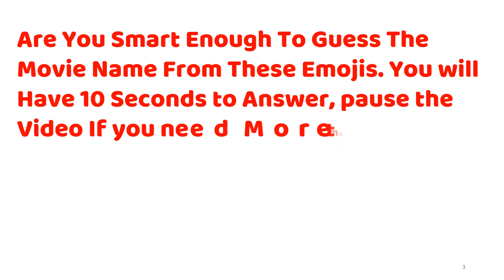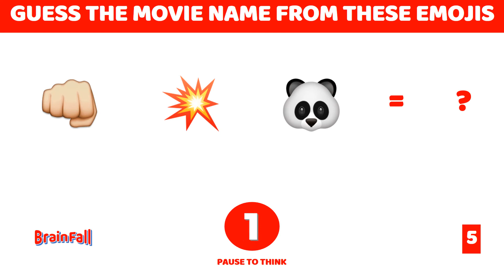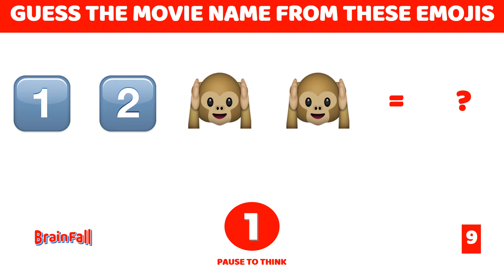Guess The Movie Name From These Emojis? Level 6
7-second riddles with answers. These puzzles are for kids and grown-ups and will test your logical and lateral thinking skills. Are you smart enough to take this Challenge?

7-Second Riddles,
Snacks for your brain. 'BrainFall' is a minimal, visual & engaging approach to Learning, Information & Education. Solve puzzles and riddles and Fun Games. Learn new stuff. Prepare for tests and interviews. Have fun.